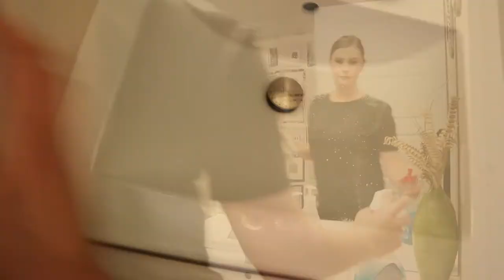WHOLE HOUSE CLEAN WITH ME/CLEANING MOTIVATION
Hello Everyone.
In today's video I will be cleaning up my whole house. This is just everyday mess and I will be focusing on some walls that needed some love. Hope you enjoy this video and hope it brings you some motivation.

Play List:
Hey You- Lvly
We Should Start Right Now- Loving Caliber, Emmi
I Am Better Off- Wildson
Running With The Lions- Loving Caliber
Love You On the Inside- Lvly